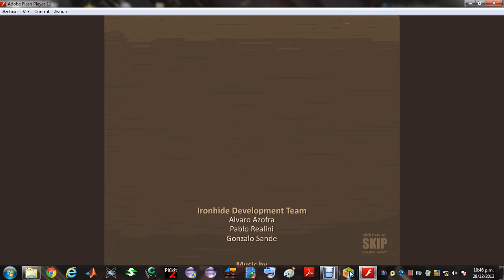IRONHIDE final level 1